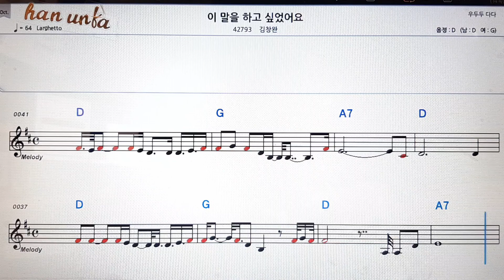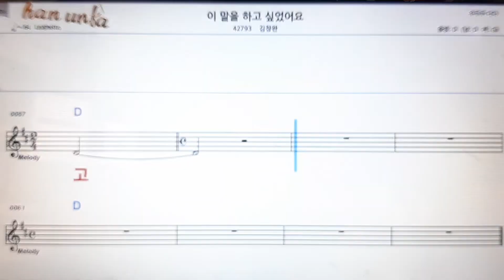이 말을 하고 싶었어요/김창완👍노래 반주, 코드 악보,가라오케💋Karaoke*Sheet Music*Chord*MR